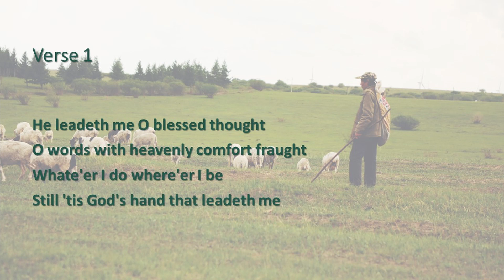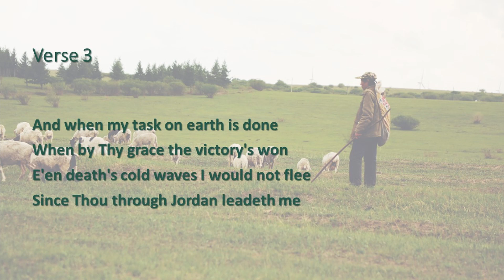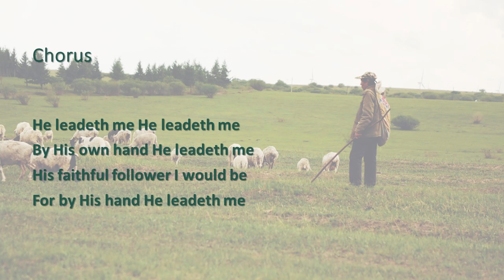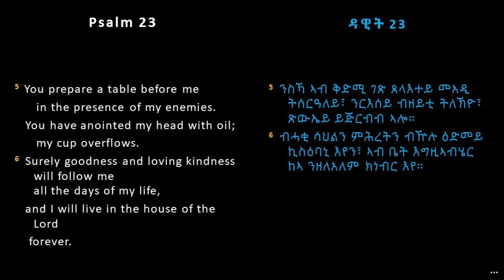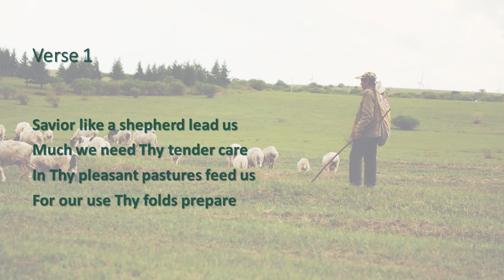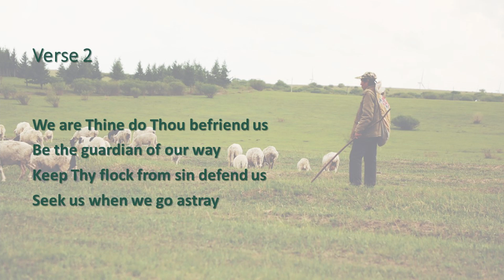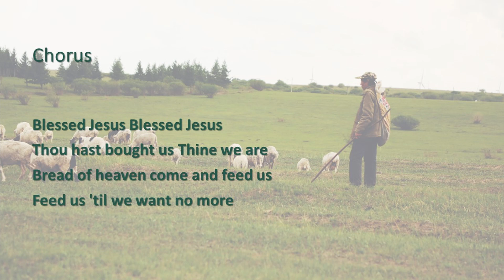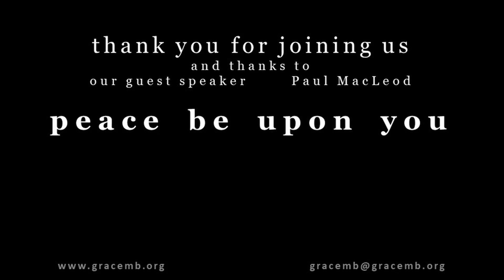2021-07-11 - God's Perfect Care for Me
00:00 - Prelude

03:27 - Welcome & Call to Worship
  * Psalm 23

06:44 - "Lead Me, Guide Me"

06:54 - "He Leadeth Me"
  * Blue Hymnal #690
  * by Dave Clark | Joseph Henry Gilmore

09:14 - Prayer & Sharing

13:07 - Offertory Meditation

14:36 - Children's Chorus: "Our God is a Great Big God"

16:59 - "Surely Goodness, Surely Mercy"

17:09 - Scripture Reading
  * Psalm 23

17:59 - Sermon: “God's Perfect Care for Me"
  * Guest Speaker: Paul MacLeod

38:21 - "Savior, like a Shepherd Lead Us"
  * Blue Hymnal #688
  * by Dorothy Ann Thrupp | Joshua Frerichs | Travis Doucette

41:00 - Postlude